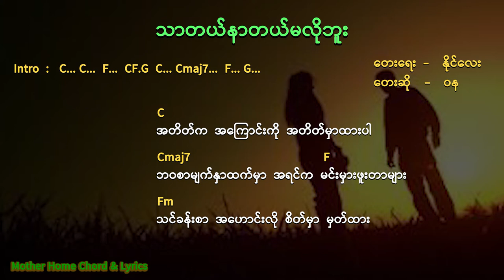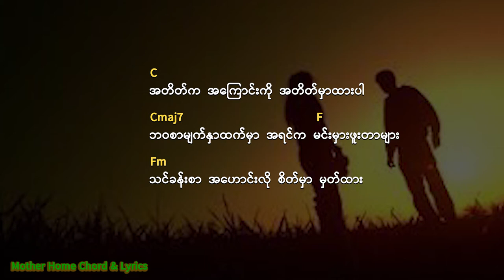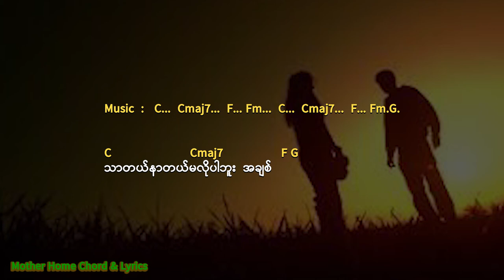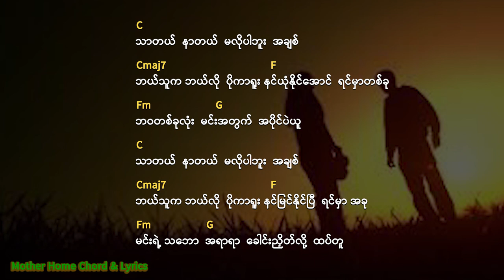သာတယ်နာတယ်မလိုဘူး Chord & Lyrics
Song                    သာတယ်နာတယ်မလိုဘူး
Vocalist               ဝန
Composer           နိုင်လေး